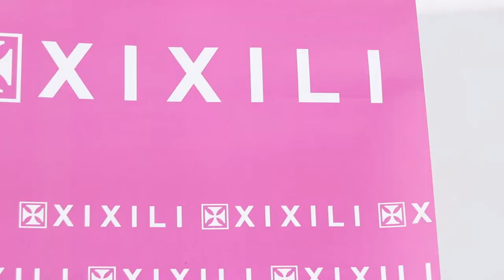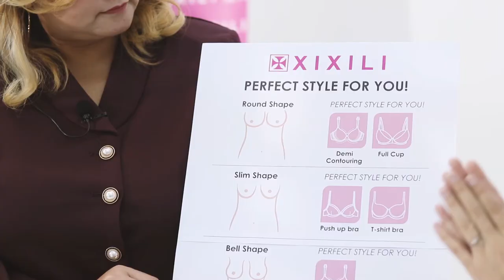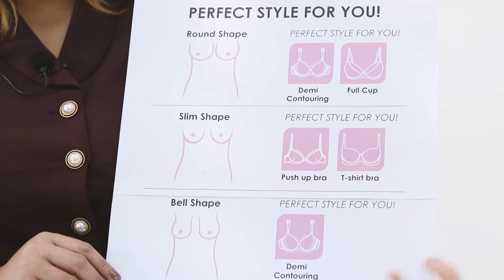MIS CLAIRE x XIXILI - Wear The Right Bra with XIXILI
A special collaboration of Mis Claire x XIXILI.
The video featured trendy Raya fashion style guide dedicated to plus size women and the importance of choosing the RIGHT Bra to achieve the ultimate flattering and curvy silhouette!